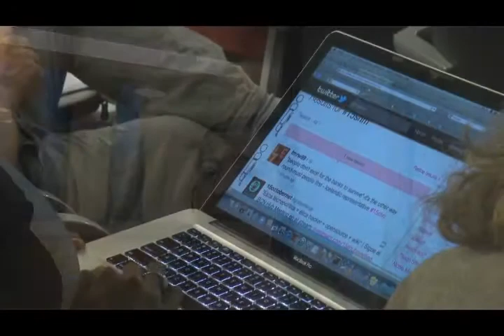La gent de Democràcia Real es coordina mundialment des de Gràcia